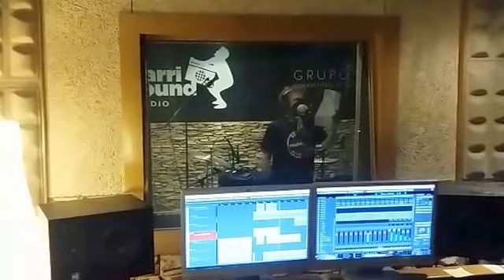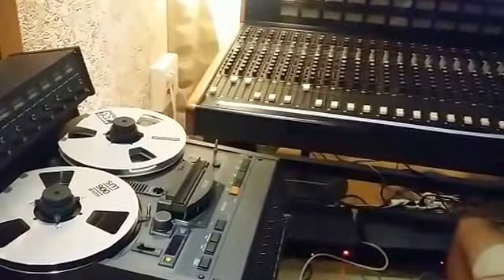LÜGER GRECO--RAZONES PARA VIVIR--GRABACIÓN DE LA VOZ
MOMENTO EN QUE GRABO LA VOZ PARA EL TEMA DE LÜGER GRECO RAZONES PARA VIVIR.JUNIO DE 2017.EN HARRISOUNDSTUDIO